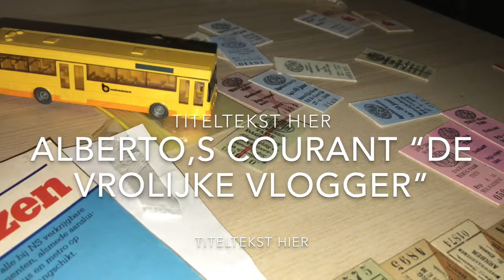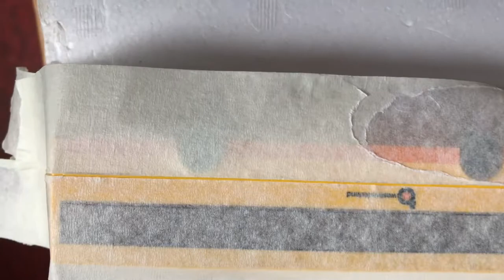Mijn film 3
Bus 0405 van West-Nederland